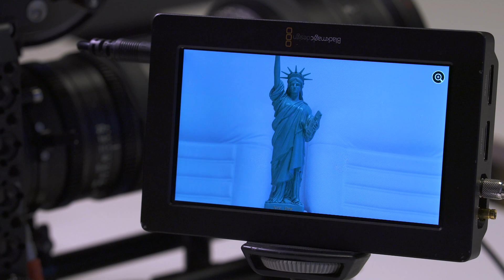Full remote control of Arri Alexa Mini using Intelli-G